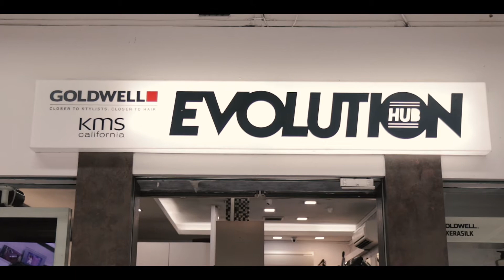Singapore Hairsalon Video 2019 | Evolution Hub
Singapore Videographer | Start-Up Client Video | (2020)
A promotional video for a start-up hairsalon.

I also do weddings, events, corporate shoots, and photoshoots.